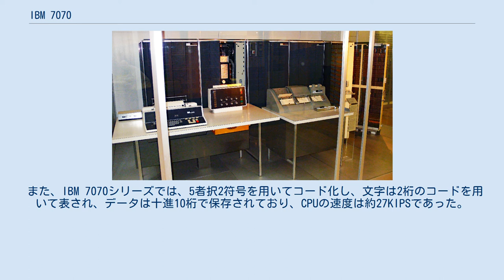IBM 7070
IBM 7070 IBM 7070 トランジスタ回路 SMSボード IBM7070は、1958年に発表された十進方式中間データ処理システムである。
 IBM700/7000シリーズの一部であり、それまで真空管であった部分をトランジスタ化したIBM初のプログラム内蔵方式である。
 「トランジスタ化した IBM 650」としてアップグレードパスを提供するよう設計されており、IBM 650やIBM 705の後継として期待されていたが、IBM 7070とIBM 650との命令において互換性を持つように設定されていなかったことや、古いプログラムを実行するためにシミュレータが必要なこと、IBM 705のグレードアップ版としても発売されたもののIBM 705の文字セットを完全に表すことができなかったことなど非互換性が多かったため、完全な互換性を持つIBM 7080への転換が推進された。
 また、IBM 7070シリーズでは、5者択2符号を用いてコード化し、文字は2桁のコードを用いて表され、データは十進10桁で保存されており、CPUの速度は約27KIPSであった。
 このシリーズでは後にIBM 7072（1960年）とIBM 7074（1961年）が発表されて、その後徐々にIBM System/360（1964年発表）に置き換えられていった。